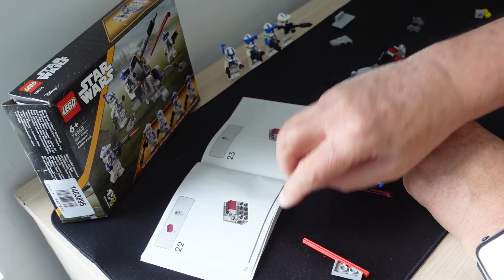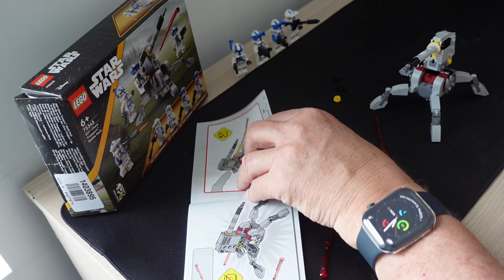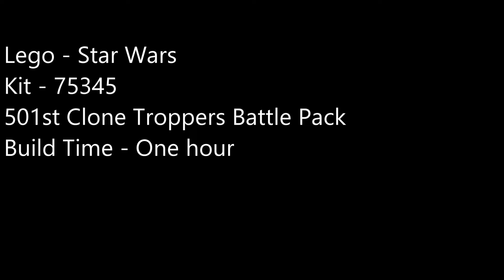Lego Star Wars kit 75345 501 Clone Troppers Battle Pack